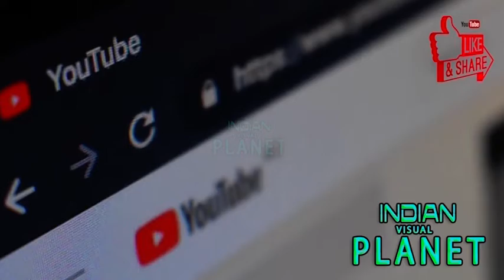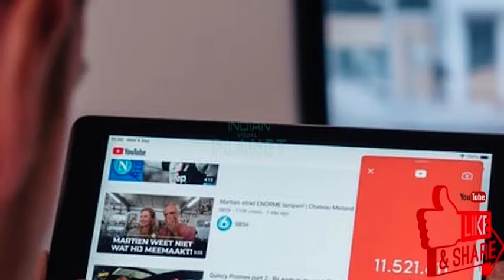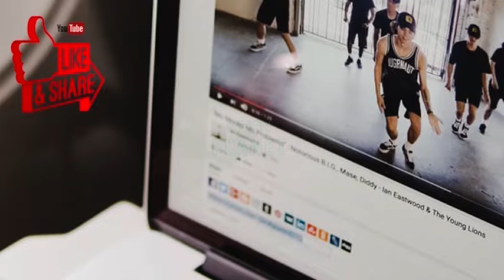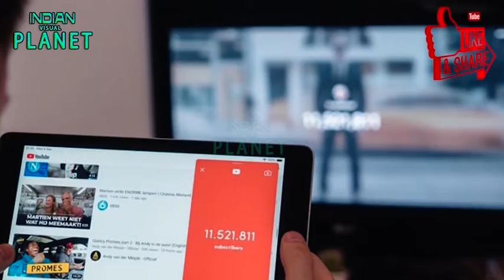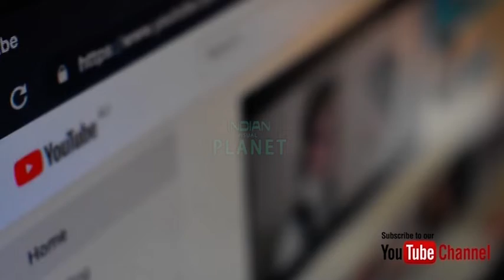Youtube vs Hollywood 20 billion dollar vs 42.5 billion dollar youtube star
Youtube can make star any person Only a video can make dream fullfil PewDiePie become youtube star youtube vs Hollywood $20 billion vs $ 42.5 billion youtube can be world's most revenue genrated platform.